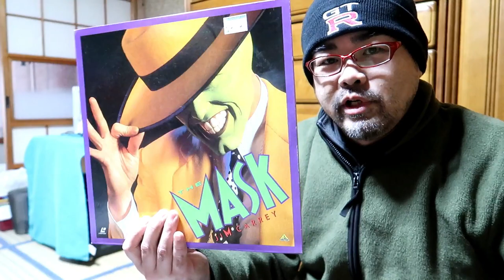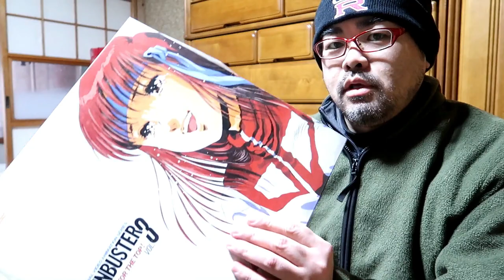ハードオフ2019年1月購入品紹介 Hard off January 2019 purchase introduction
ハードオフ2019年1月の購入品紹介です。
ジャンク品オーディオをこのところ買いまくってますが
修理するのが追いついていませんw
今回購入したうちでダイアトーンのX-10はスピーカーなし、
まったく動作せずで5000円でしたがヤフオクにスピーカーつきの
ジャンク品が出ているのに気づいたのは買った後でしたw
まあそこはぜひとも修理を成功させ、昨年のVZ-V2の無念を晴らし、
水谷豊さんのレコードシングルを聞ければもう本望でしょう！

BGM・SE
YouTubeオーディオライブラリー